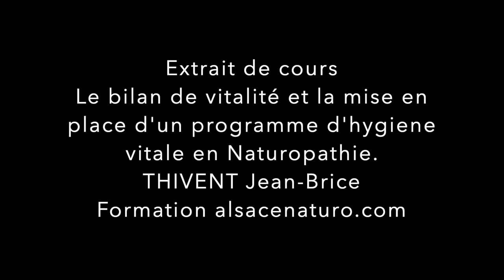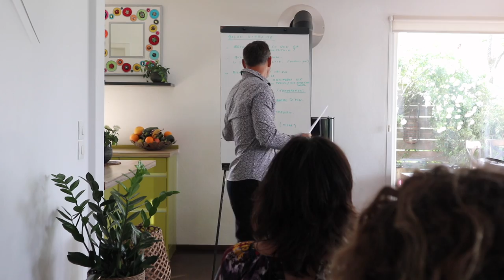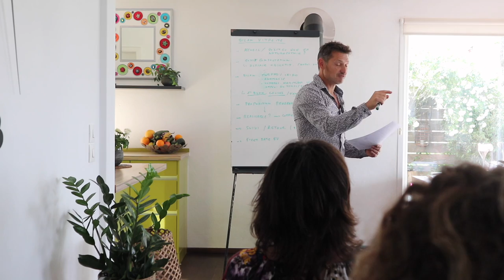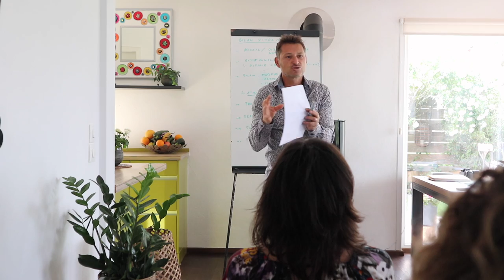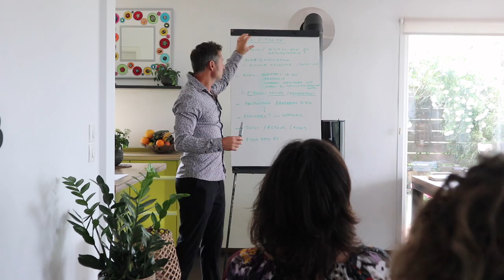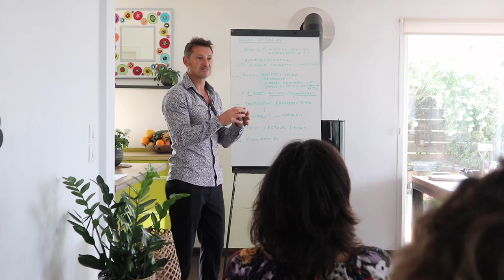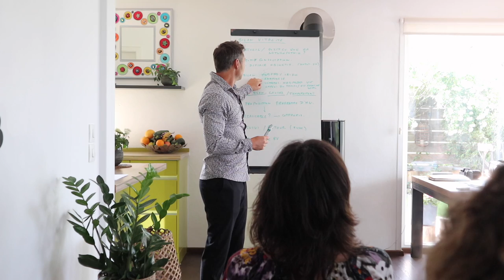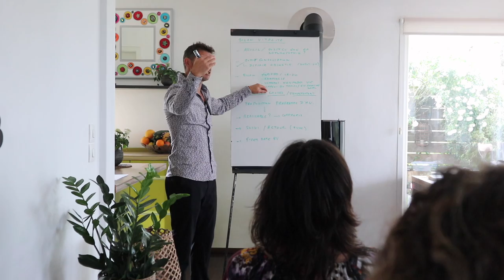Les clefs du bilan de vitalité en naturopathie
Tout ce que vous avez besoin de savoir sur le bilan de vitalité pour une consultation réussi en naturopathie. Evitez les pièges , comprendre les principes de la naturopathie